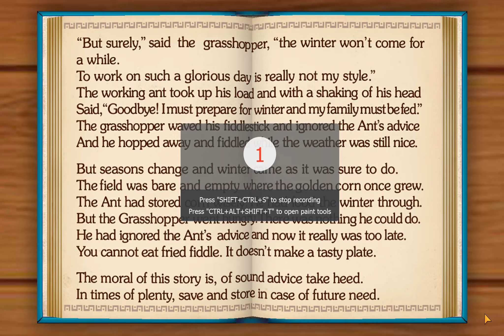The Ant and the Grasshopper Bedtime Stories for Kids in English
kids kid English flash card child children study learn learning day be tre em thong minh som than dong